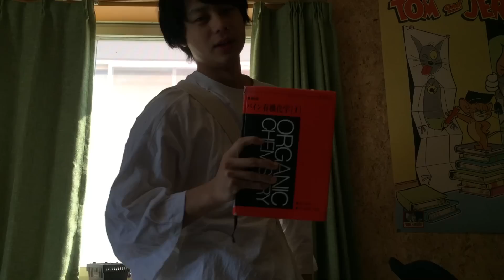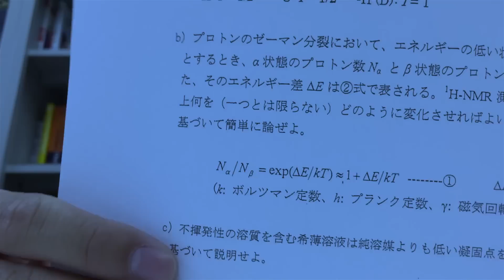薬学部に通いながらYouTuberどう続けてるの？忙しい？【理系YouTuberの一日】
最新情報や津野の行動をいち早くチェック！

Twitterでは様々な企画をしていますのでぜひfollowを！

エンディングの動画↓

【Pick Up 動画】
①【深夜企画】子供っぽい服装で深夜徘徊してると警察に補導されるんじゃね？

②【前編】元彼女と行くはずだったディズニーランドに1人(ソロプレイ)で行ってみた。